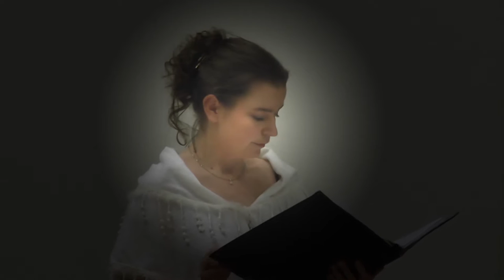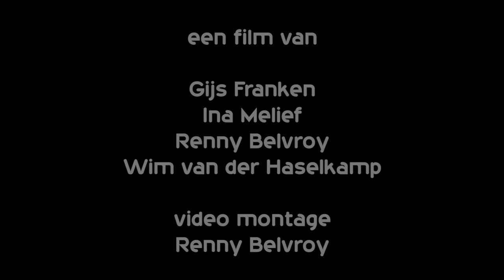Kerstconcert 2013 Stichts Mannenkoor met Roos van der Sanden - sopraan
Trailer Kerstconcert 2013 te Driebergen - Rijsenburg van het Stichts Mannenkoor met Roos van der Sanden - sopraan.
Stichts Mannenkoor zingt "O softly" en Roos van der Sanden zingt "Sleep little son"